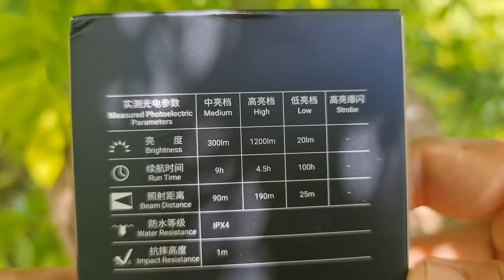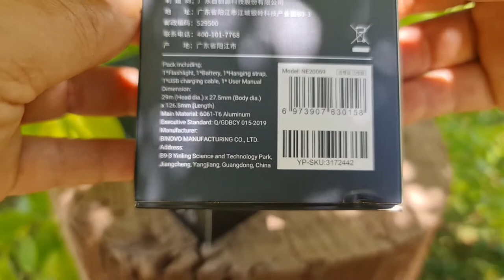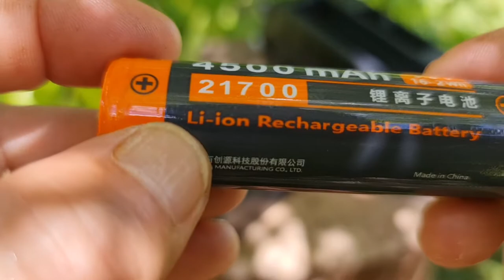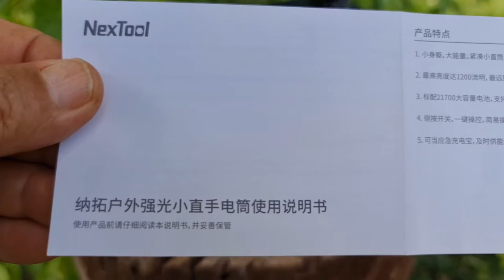Lanterna Xiaomi NEXTOOL,Power bank 2400mAh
comprado no Aliexpress por 172 reais cada e levou 39 dias para chegar, é um pouco cara mas recomendo pela qualidade do produto. satisfeito com a conora